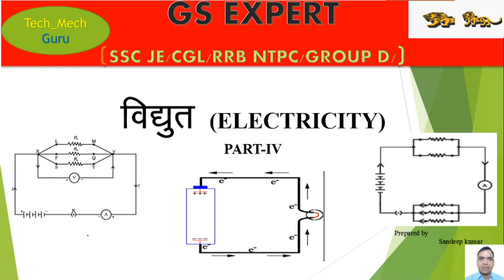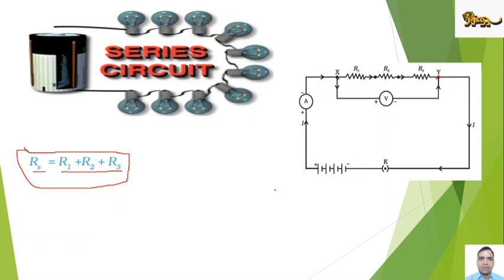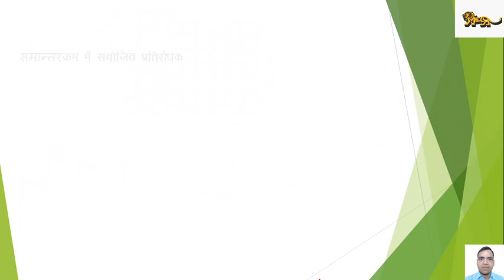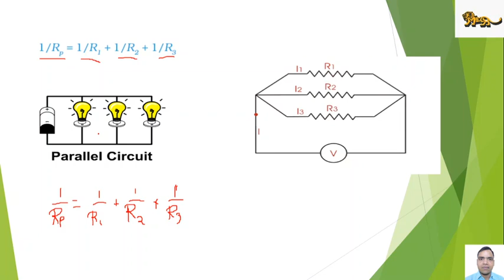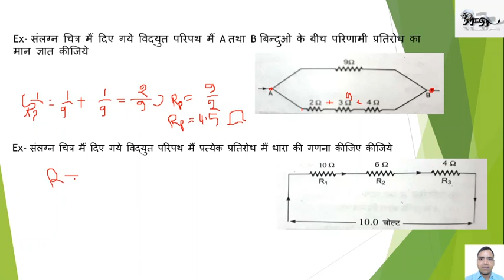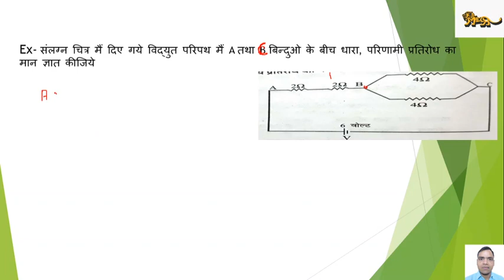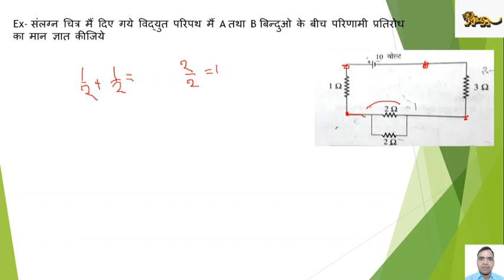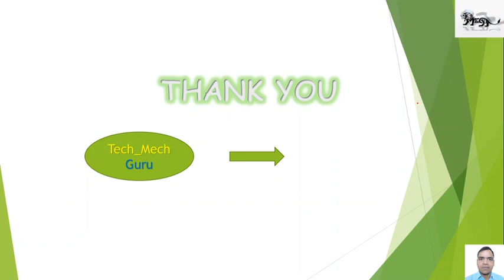Series and parallel circuits problems।Electricity Part-IV।General Science for competitive exams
Topic  -      Electricity /Lecture 04
Faculty - Sandeep kumar
Welcome to the Railway NTPC/SSC  2019 General Science by Sandeep Sir. All general science questions are available with proper solution which will help you to prepare General Science for NTPC/SSC 2019/ Exam. We have compiled for you the most important General Science Questions that have maximum chances to come in the SSC/RRB NTPC CBT-1 Exam.